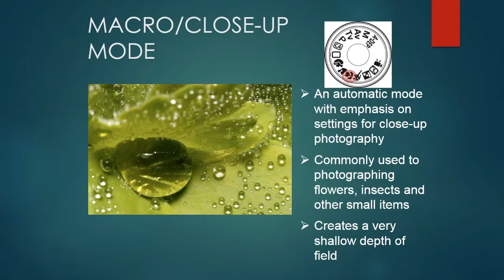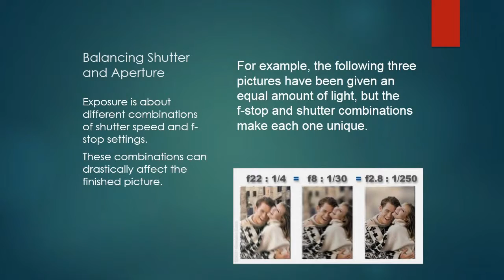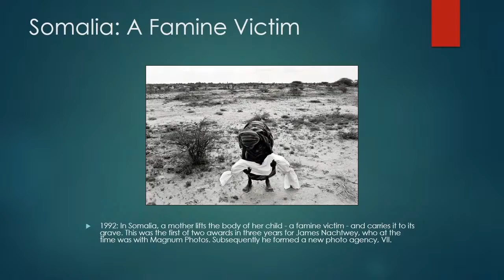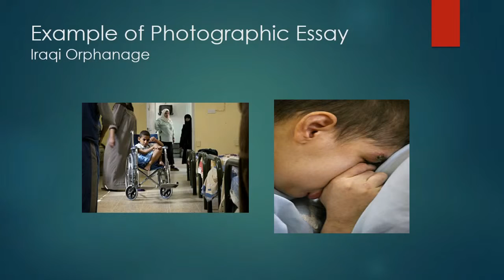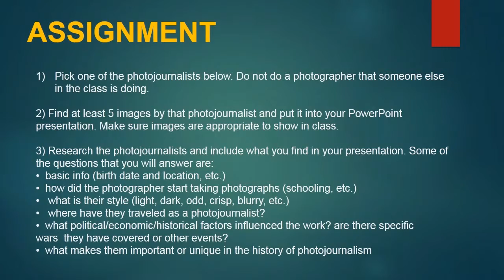Basic Digital Photography - Photojournalism